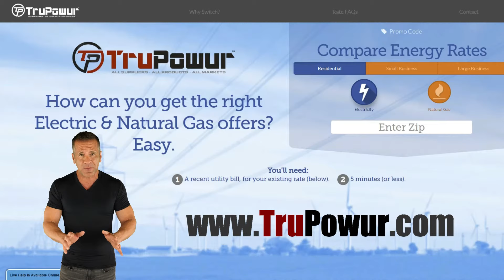TruPowur - Compare Energy Rates for Electricity or Natural Gas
All you need to get started is your Zip Code!

TruPowur - ALL SUPPLIERS • ALL PRODUCTS • ALL MARKETS
BE INFORMED • EXPLORE YOUR OPTIONS • GET REAL SAVINGS

We Offer the Best Rates for Residential and Commercial electricity.

We enjoy reading your comments so please leave us one.

TruPowur, Inc. is Headquartered in Texas and represents more major providers than any other company in America. We not only lower your bills moving forward, but we also recover money overspent from the past 36 to 48 months in the form of a refund in all 50 States in America.

compare energy rates,  energy broker, energy efficiency, natural gas, trupowur academy, energy saving tips